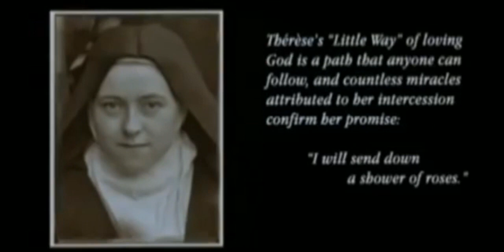Novena- day 4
Preparation for the feast of St Therese, patroness of Cherupushpam GHSS